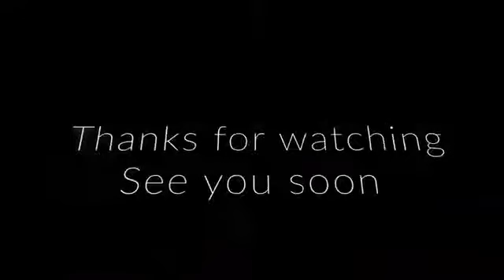Funny classic cat videos